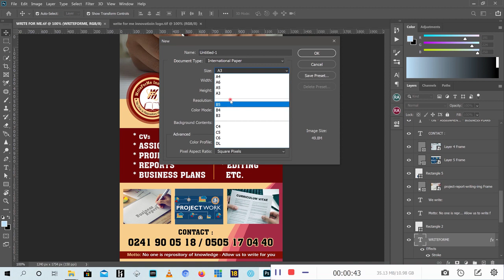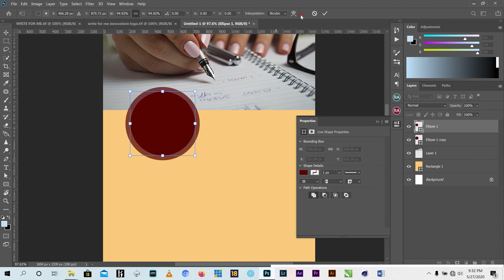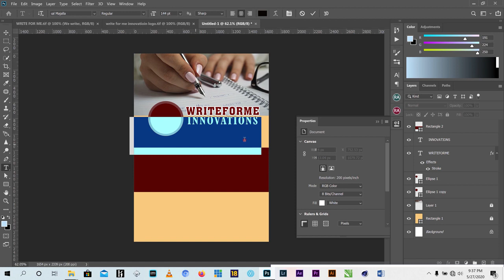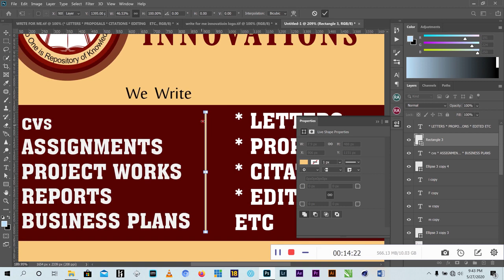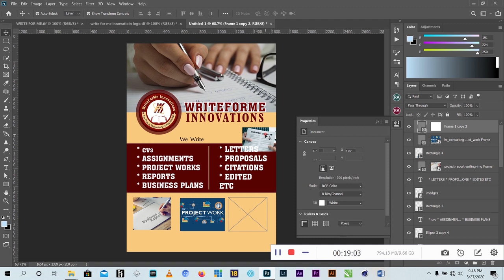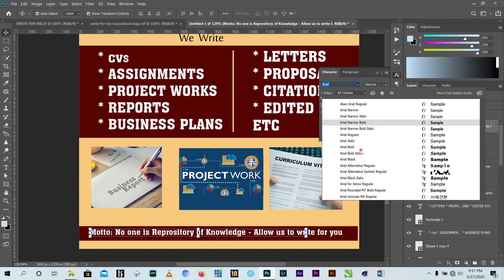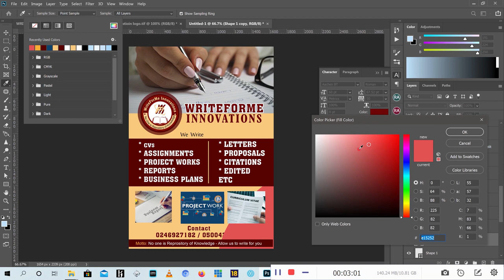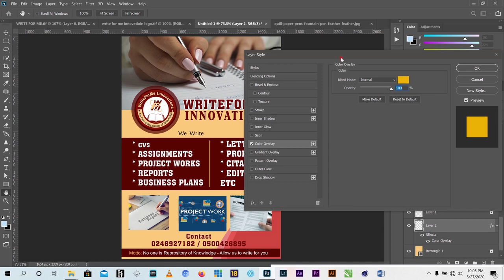How to design a Ghanaian business flyer full tutorials Adobe Photoshop CC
How to design a business flye flyer || Adobe Photoshop CC 2020.